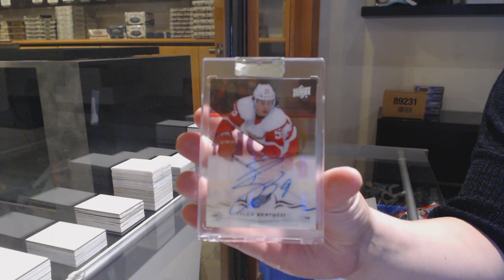Benjaminpierces 18-19 Upper Deck Clear Cut Hockey Box Break